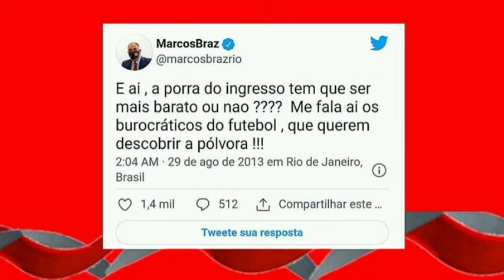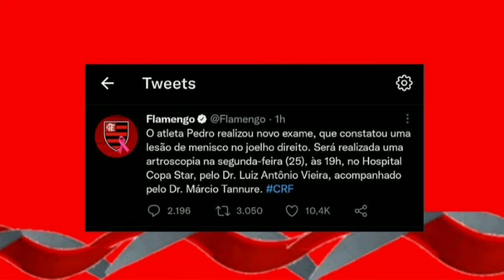TWITTER DE DIRIGENTE VIRALIZA / TUDO SOBRE LESÃO DE PEDRO / TORCIDA PEDE GALLARDO / E+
Gostaram deste Canal Rubro-negro de Notícias rápidas e sem enrolação para não ocupar o vosso tempo?, Se Sim!, Então se escrevam para poderem acompanhar nossos próximos vídeos, e se não for pedir muito, deixem vossos Likes para nos incentivar a fazer mais vídeos para vocês.